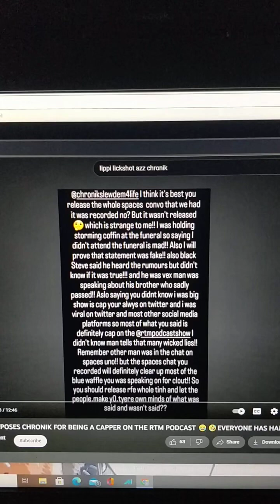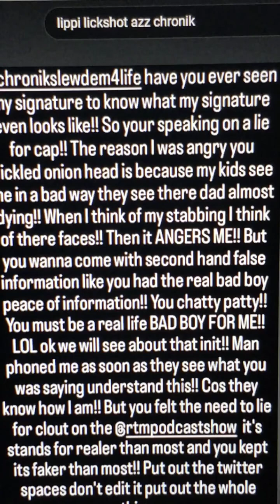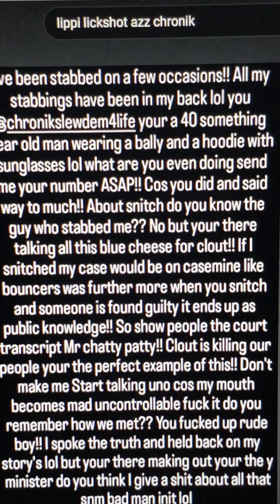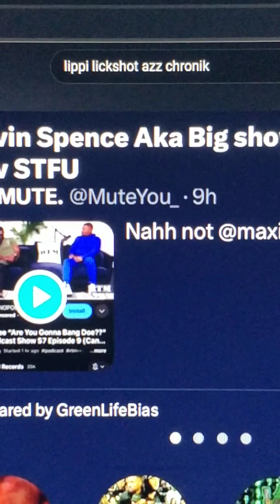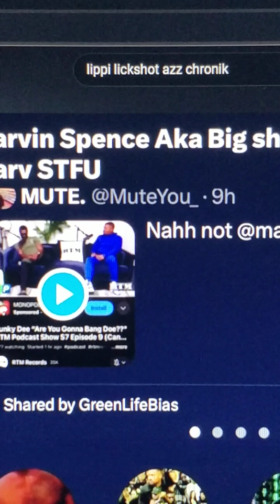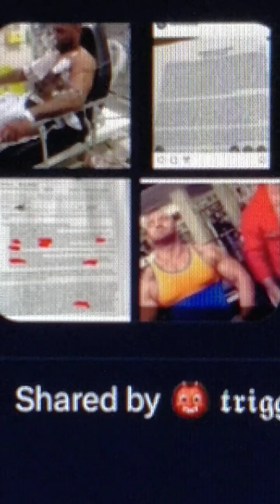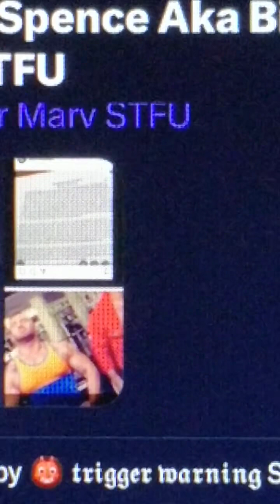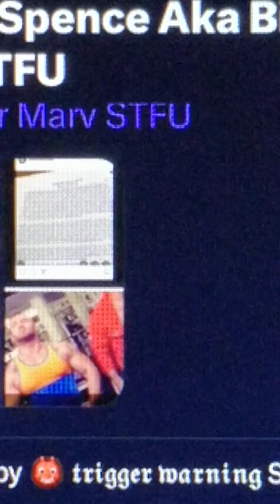Bionic Steve Reaction To ‘Monster Marv Vs Chronik’